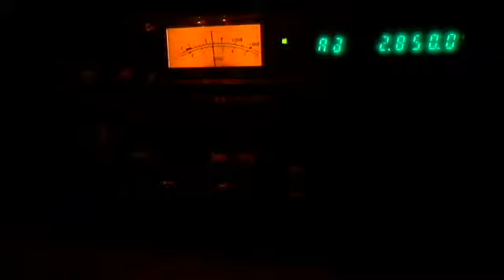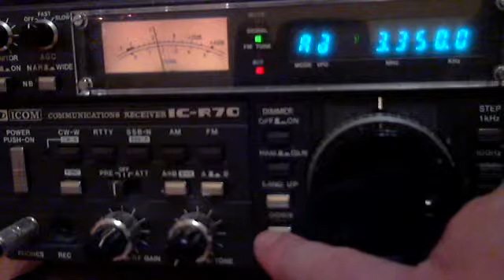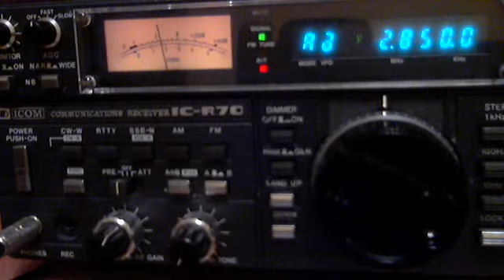Xmas Eve DX: KCBS on 2850 KHz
Very strong signal from North Korea!
15:00 My favorite N. Korean song "Footsteps" MANSE!
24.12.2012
~2005 UTC